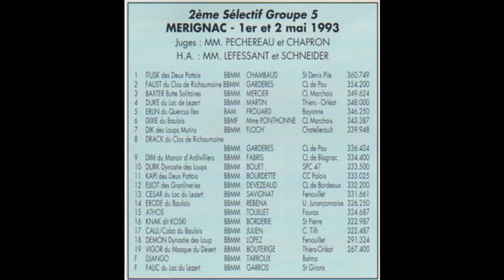Ring Tournée de sélectifs partie 07 Mérignac G5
Dans la collection "les archives du RING" nous restons à Mérignac avec la partie 02 du second tour : Dicquette du Baulois, Durk de la Dynastie des Loups & Baxter de la Butte aux Solitaires.